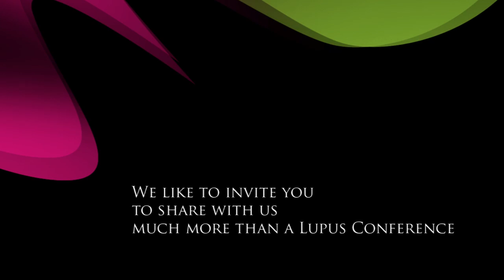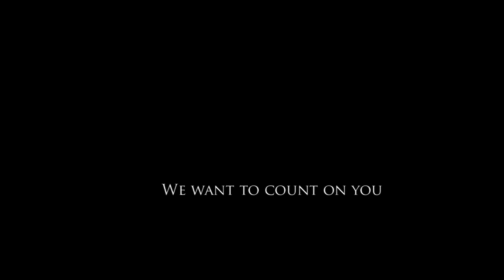Messi and Mascherano support the Congress on SLE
LUPUS is a serious disease of the immune system; its origin is unknown, its course uncertain; it cannot be cured but it can be controlled.

Through this video, Leo Messi and Javier Mascherano show their support for the international congress in Argentina 2013, organized by GLADEL.

The original video was produced by Fundació Catalana de Lupus - Dr Josep Ordi Ros

Idea and production: GLADEL, Grupo Latino Americano de Estudio de Lupus (Grupo Latino Americano Lupus Study)

Acknowledgment: to Javier A. Mascherano and Lionel A. Messi for their enthusiastic, solidarious and voluntary participation in the production of this video.

El LUPUS es una enfermedad grave del sistema inmunológico de causas desconocidas, evolución incierta e incurable.

A través de este video, Leo Messi y Javier Mascherano muestran su apoyo al congreso internacional en Argentina 2013, organizado por GLADEL.

El video original fue producido por Fundació Catalana de Lupus - Dr Josep Ordi Ros

Idea y producción: GLADEL, Grupo Latino Americano de Estudio de Lupus

Agradecimiento a Mascherano y Messi por su participacion solidaria y gratuita en la creacion de este video.